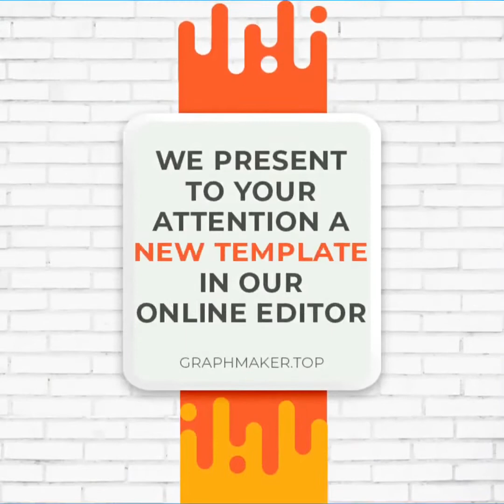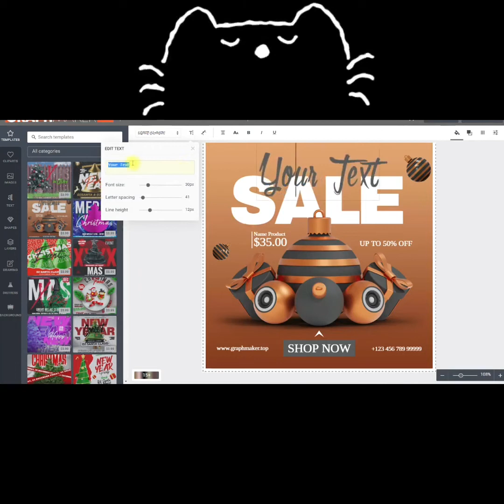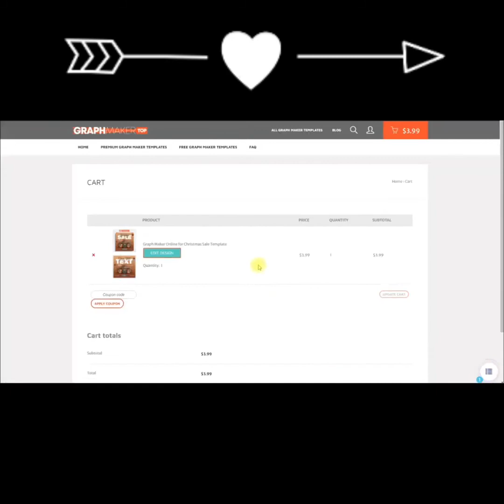Playboy Party Online Template